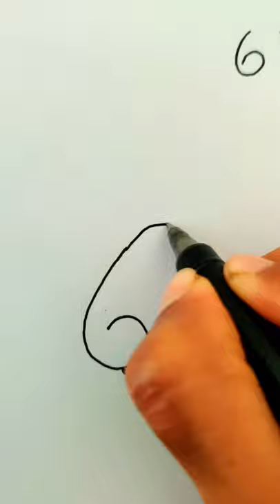How To Draw Dog For Kids | Easy Dog Drawing |Number Drawing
Hello there! Here I made a special video for Kids. I made it as colorful as i can - so hope you all like it. Be kind to one another. Thanks